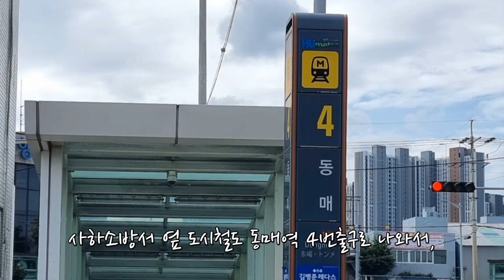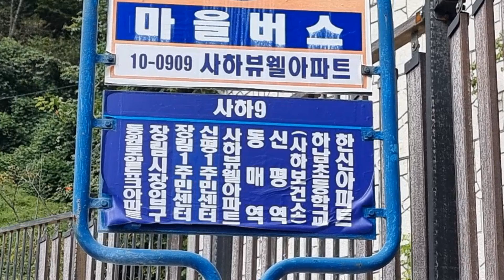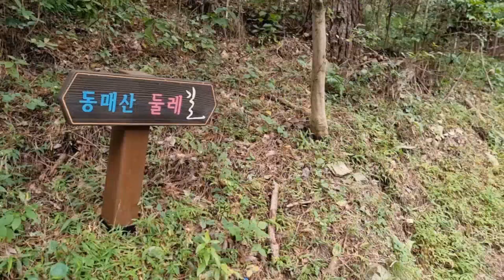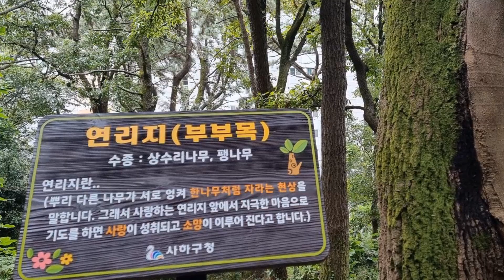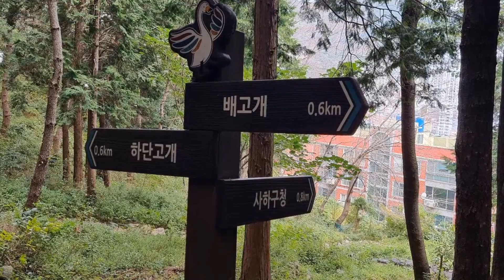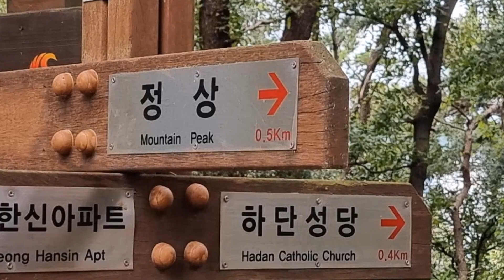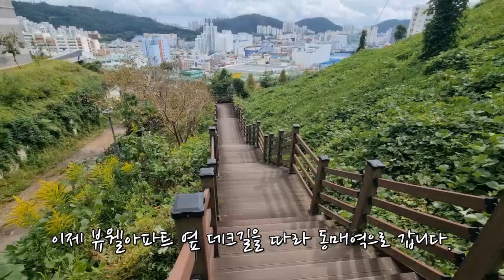동매산둘레길/부산